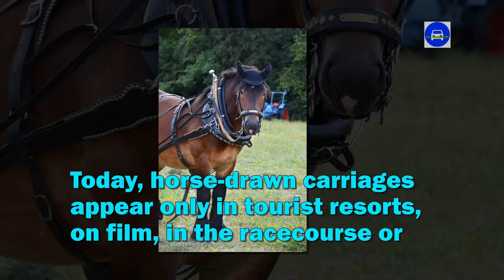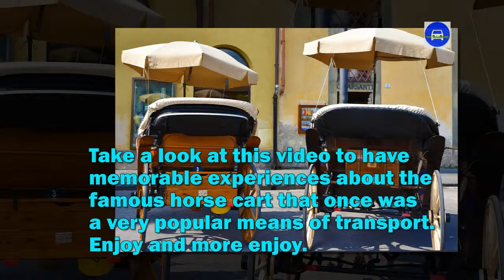Beautiful images of horse cart - TTC 01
Horse cars used to be a popular means of transportation in the past. Today, horse-drawn carriages appear only in tourist resorts, on film, in the racecourse or in rich parties or in royal families or in remote villages on this earth.
However, the image of horse cars is still an unforgettable memory for many people.
Take a look at this video to have memorable experiences about the famous horse cart that once was a very popular means of transport.
Enjoy and more enjoy.
Music for this video:
2.And more other music.
Note:
Thanks,
Top transports (TTC) Channel